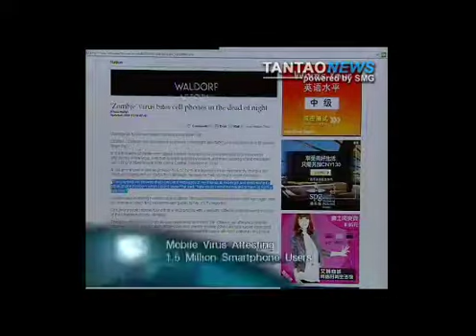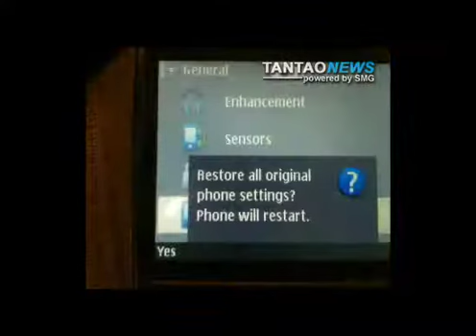Zombie Mobile Virus Attacks China Cell Phones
More than 1.5 million mobile cell phone users have been affected by a virus, including the Zombie virus.